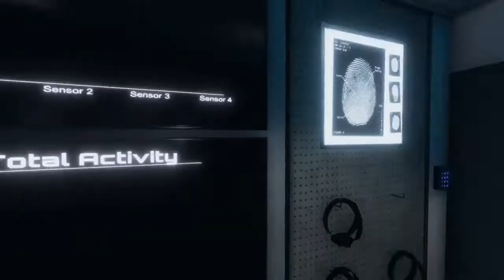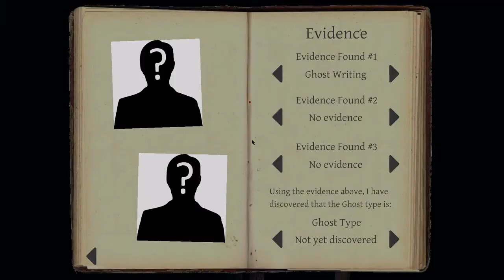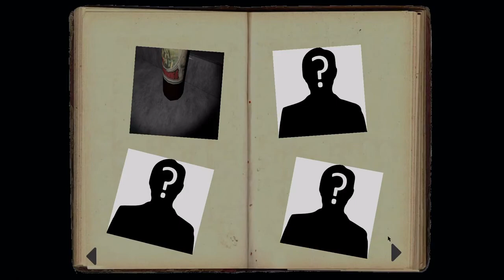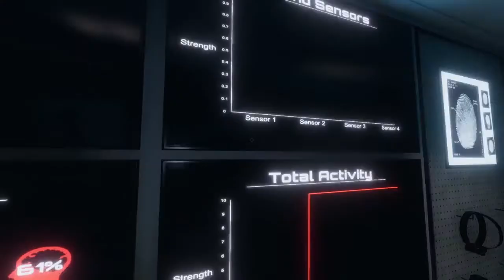PHASMOPHOBIA Gameplay: Pumpkin Patch is good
We check out a spooky Farm House with a nice Pumpkin Patch in the back.